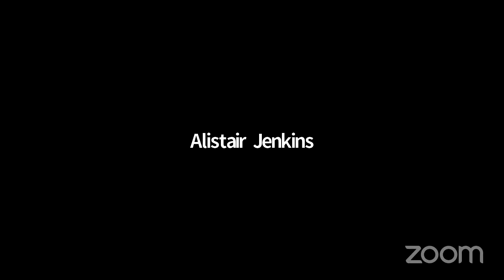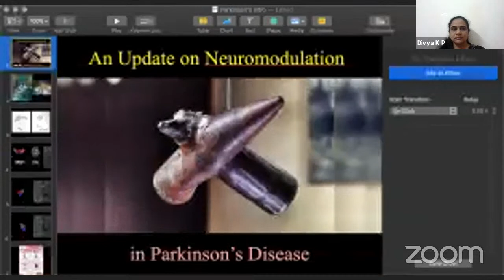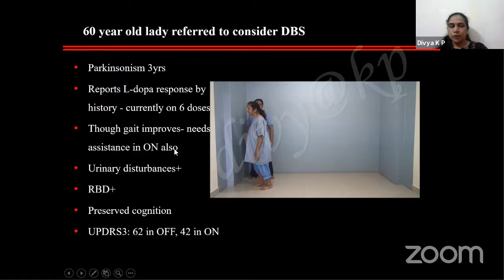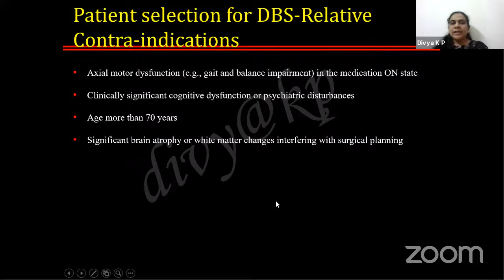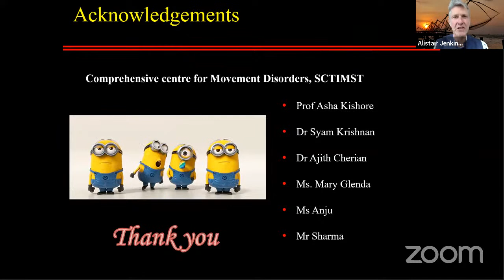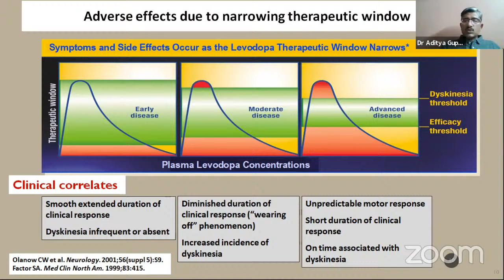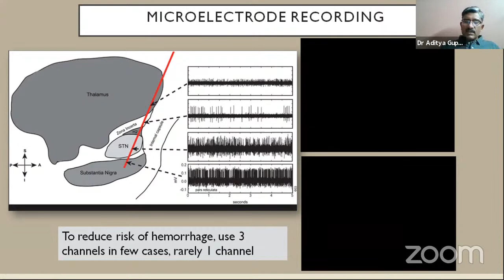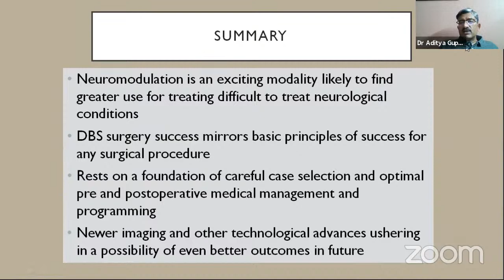An Update for Neuromodulation for Parkinson’s Diseas